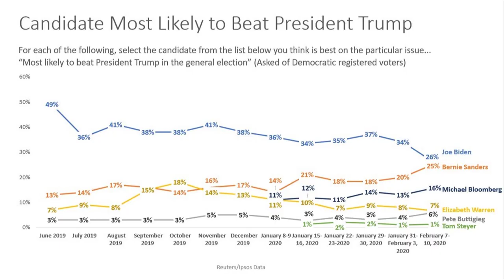Americans deliver blunt assessment of Bidens re-electability ahead of 2024 retire and move on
Americans deliver blunt assessment of Biden's re-electability ahead of 2024: 'retire and move on'
WASHINGTON, D.C. - Americans in the nation's capital were split on whether President Biden has accomplished enough to win their votes for the 2024 presidential election.

"He just is not looking out for us," Cindy, of Texas, told Fox News. She criticized Biden's decision to shut down the Keystone XL Pipeline and his southern border policies.

"We're all paying for those who want a free ride," Cindy said. "I'm not gonna vote for him."

But Rick said he supported a second-term for his home-state president.

"I'm with Joe," the Delaware man said. "He responds to the economic needs of the vast majority of us."

"He's just kept an even keel on things versus our former president," Rick added.

MAINSTREAM MEDIA PUNDITS STUNNED THAT TRUMP, BIDEN REMAIN SO CLOSE IN THE POLLS: 'KIND OF SHOCKING'

As the 2024 election cycle moves into full swing, Republican voters are set to choose from a crowded field of candidates with polls consistently showing former President Trump leading the pack. And while Biden is the presumptive Democratic nominee, the president faces his own long-shot challengers.

"Based on Biden's performance in his past years, I would vote for him again in 2024," Andrew, who lives D.C., told Fox News. He said Biden's support for Ukraine and decision to withdraw U.S. troops from Afghanistan were some of the many reasons he plans to vote for the Democrat again in 2024.

"He's been good on the issues I care about, so I'm willing to continue that support," Andrew said.

Less than 40% of voters, meanwhile, held a favorable view of Biden, with many concerned about his age or disappointed with how he's handled certain issues, according to a Wall Street Journal poll published this month.

Therion, from Texas, said he's considering options, but doesn't intend to vote for Biden.

"I'd still vote for Trump," he said. "I'm still open, but it's definitely not the one we have now."

The WSJ poll also found that a rematch between Trump and Biden, if held at the time the survey was conducted, would result in a 46%-46% tie.

But some Americans in D.C. told Fox News they preferred a fresh face in the White House.

"I would not support Biden nor Trump," Michael, from Michigan, said. "It's time for them to retire and move on."

"I would like to see a younger generation come into power and take the baton and move it forward," he said. "It's time for more progressive thinking from younger folks."

Click here for more from American voters on the 2024 presidential election.